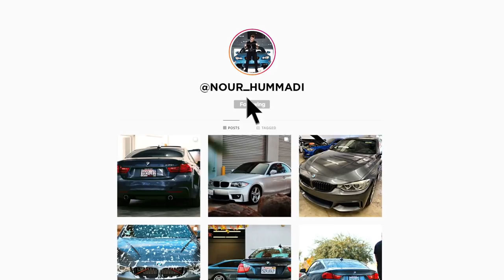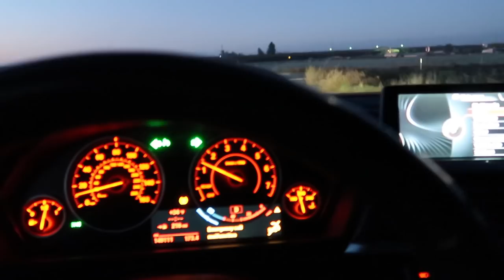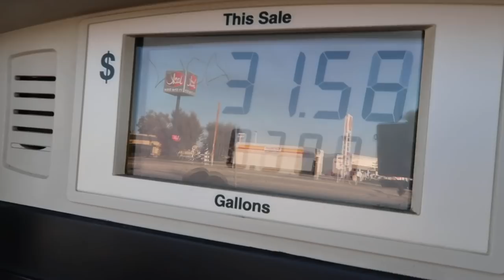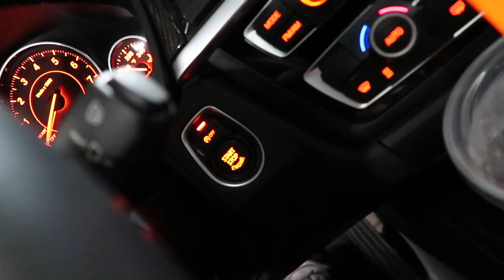TAKING THE BAGGED 435i ON A 800 MILE ROAD TRIP TO LA! (ACCIDENT!!)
A lot of you guys have been asking for a long vlog, so I hope you all enjoyed!!!